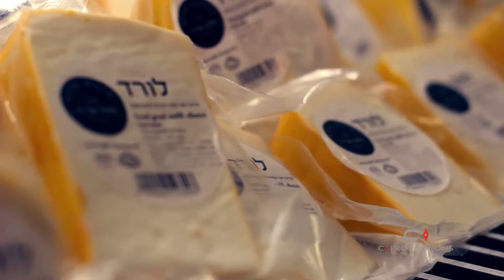Israel Tourism | Sense the Promised Land | Leisure & Arts | C3 Productions